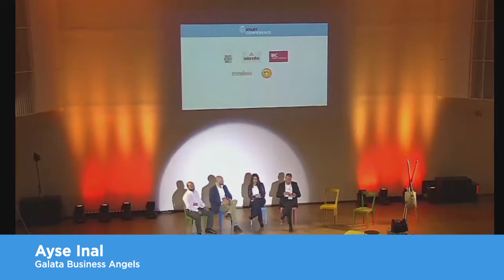Turkey's entrepreneurial ecosystem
U-Start Conference hosted leading names of Turkey's entrepreneurial ecosystem to give a better insight about the investment environment and entrepreneurship in Turkey. The panel speakers discussed the recent developments in the sector, investment opportunities and future of Turkey's startup scene.

Moderator:
Ayse Inal -- Galata Business Angels
Speakers:
Joachim Behrendt -- BIC Angel Investments
Melih Odemis -- Yemeksepeti.com
Ihsan Elgin -- Fit Startup Factory